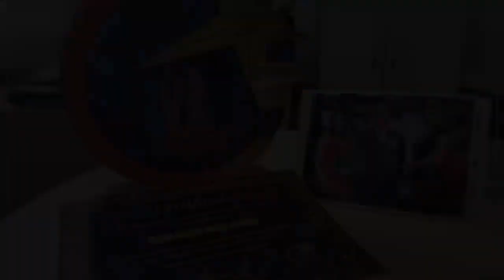Clube União Ariribá